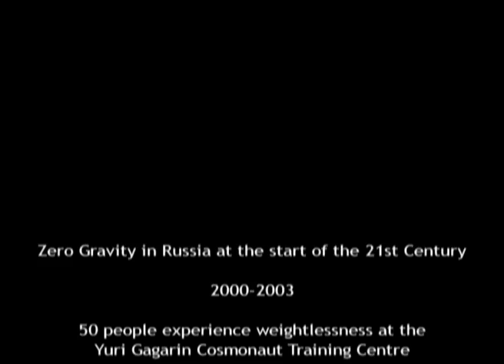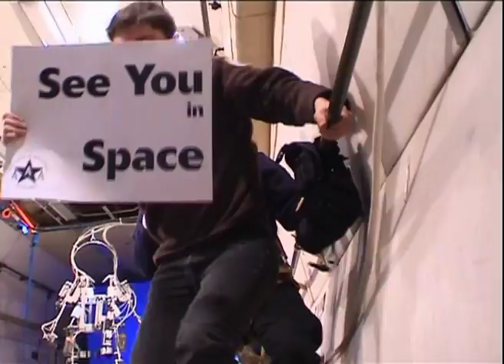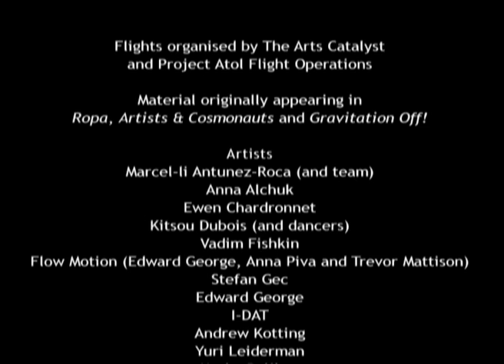Attention Weightlessness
A film documenting The Arts Catalyst's series of research expeditions between 2000 and 2003, taking artists, dancers, film-makers and scientists into weightlessness in the Gagarin Cosmonaut Training Centre, Star City, Russia. See artscatalyst.org for more